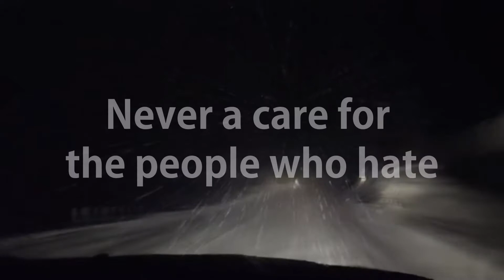Ozzy Osbourne - Shot in the Dark [LIVE] (1986) Lyrics Video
“Shot in the Dark” is the ninth and final track from the 1986 album The Ultimate Sin. The heavy metal classic features guitarist Jake Lee, bassist Phil Soussan, drummer Randy Castillo, and the haunting vocals of Ozzy Osbourne.

The arrangement was a joint yet controversial creative effort with a literal shot in the dark concerning authorship. Originally, a 1983 demo belonged to the band Wildlife whose members included Steve and Chris Overland, Bad Company drummer Simon Kirke, keyboardist Mark Booty, and Phil Soussan.

When Soussan joined Ozzy Osbourne’s band, the two rerecorded the song for an official release just a few years later. Soussan and Ozzy received songwriting credit, but some argue against Ozzy’s involvement in the written lyricism. Some believe that the Overland brothers and Booty deserve writing credit.

Despite the composition’s origins, it became a mainstay on rock radio and, ranking at No. 68, was the first single from Ozzy Osbourne to chart on the Billboard Hot 100. The official music video was shot the same year by British director Andy Morahan.

[Verse 1]
Out on the streets, I'm stalking the night
I can hear my heavy breathing
Paid for the kill, but it doesn't seem right
Something there I can't believe in

[Pre-Chorus]
Voices are calling from inside my head
I can hear them, I can hear them
Vanishing memories of things that were said
They can't try to hurt me now

[Chorus]
But a shot in the dark
One step away from you
Just a shot in the dark
Always creeping up on you, alright

[Verse 2]
Taught by the powers that preach over me
I can hear their empty reasons
I wouldn't listen, I learned how to fight
I opened up my mind to treason

[Pre-Chorus]
But just like the wounded, and when it's too late
They'll remember, they'll surrender
Never a care for the people who hate
Underestimate me now

[Chorus]
Nothing that you can do

[Pre-Chorus]
Underestimate me now